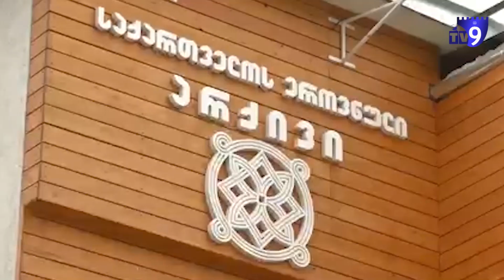იუსტიციის მინისტრმა ახალციხეში სამცხე-ჯავახეთის რეგიონული არქივის შენობა გახსნა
ახალციხეში საარქივო დოკუმენტები თანამედროვე სტანდარტების შესაბამის საცავებში განთავსდება. საქართველოს იუსტიციის მინისტრმა რატი ბრეგაძემ სამცხე-ჯავახეთის გუბერნატორთან, ბესიკ ამირანაშვილთან და ეროვნული არქივის ხელმძღვანელთან, თეონა იაშვილთან ერთად სამცხე-ჯავახეთის რეგიონული არქივის შენობა გახსნა, - ამის შესახებ ინფორმაციას იუსტიციის სამინისტრო ავრცელებს.

მათივე ინფორმაციით, ღონისძიებას ადგილობრივი ხელისუფლების წარმომადგენლები დაესწრნენ.

ეროვნული არქივის სამცხე-ჯავახეთის რეგიონული შენობა 1962 წელს არის აშენებული. შენობის რეაბილიტაციასთან ერთად, მის გვერდით სამ სართულიანი არქივსაცავი აშენდა, რომელიც არსებულ შენობას პანორამული დერეფნებით დაუკავშირდა. ამჟამად შენობის საერთო ფართი 1300მ2-ია. გაიზარდა საცავის ფართიც და 850მ2 შეადგინა.

ახალციხის, ადიგენისა და ასპინძის რაიონების აქ დაცულ 139 100-ზემეტ საარქივო საქმეს ახალქალაქის, ნინოწმინდისა და ბორჯომის საარქივო ფონდები დაემატება და საქმეთა რაოდენობა 240 ათასს გადააჭარბებს. საარქივო დოკუმენტებს შორისაა სახელმწიფო მმართველობის, ადგილობრივი ორგანოების, სახალხო კონტროლის, საფინანსო, მრეწველობისა და სოფლის მეურნეობის, სახალხო განათლების, კულტურულ-საგანმანათლებლო და სპორტულ დაწესებულებათა მასალა.

შენობა სრულად აღიჭურვა გათბობა-გაგრილებისა და ვენტილაციის თანამედროვე სისტემებით. მოქალაქეთათვის მოეწყო სამკითხველო დარბაზი, კეთილმოეწყო ეზო და მიმდებარე ტერიტორია.

სამცხე-ჯავახეთის რეგიონული არქივის შენობის რეაბილიტაციისა და ახალი საცავის მშენებლობის საწყის ეტაპზევე, მიწის სამუშაოებისას, აღმოჩნდა XVIII-XIX საუკუნის არქეოლოგიური ნაშთი - ძველი შენობის ფრაგმენტები, რომელიც დამთვალიერებლისთვის ღიაა.

ნაგებობის ნაშთის კვლევასა და კონსერვაციას საქართველოს კულტურული მემკვიდრეობის დაცვის ეროვნული სააგენტო აწარმოებს.